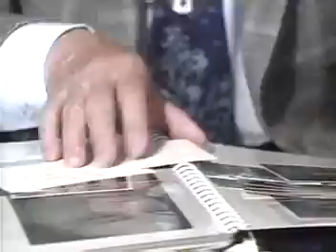原田東岷【広島平和記念資料館_被爆者証言ビデオ_VS00149】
原田さんは原爆が広島に投下された日、軍医として戦地・台湾にいた。終戦の翌年、一面焼け野原の広島に戻った原田さんは外科医としていち早く原爆障害治療を開始、開業医たちに呼び掛けて被爆者救済のため、広く医療活動をしてきた。